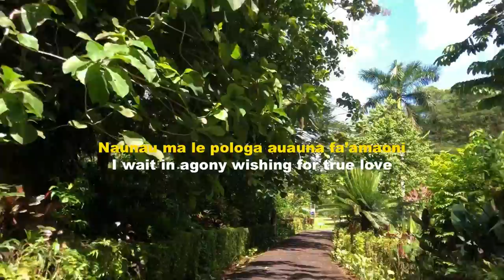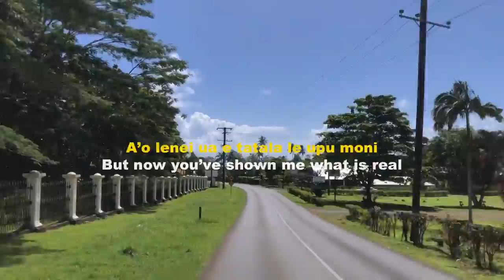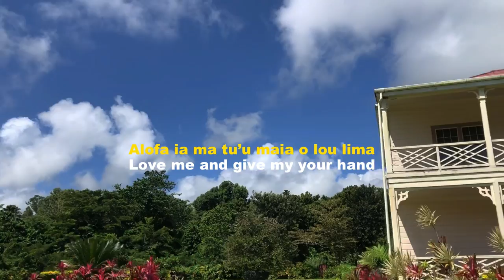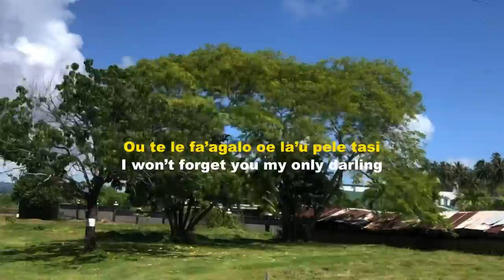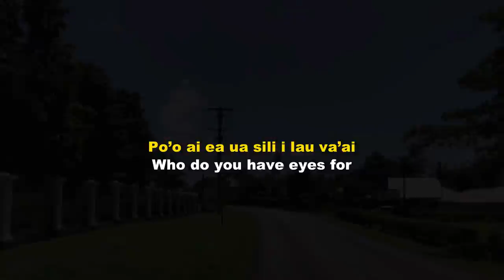RSA Band Samoa & Tavita So’onalole - E Le Alofa e (Lau Pele ea) (Official Lyric Video)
E LE ALOFA E (LA’U PELE EA)

Performed by Tavita So’onalole

Videography: Harlan Mauli

Translation & Subtitles: Afioga Afoa Amituana'i Faleulu Mauli 🔥

Recorded at Tatiana Recording, Apia, Samoa  🇼🇸

Officially Released 1998

© Tatiana Investments & Co. Ltd